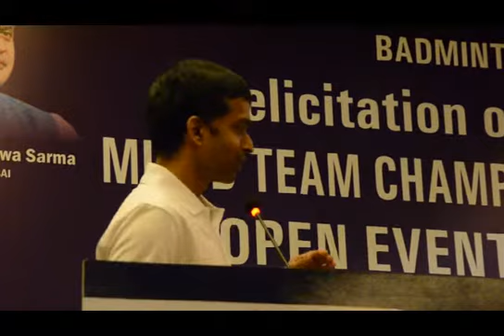P Gopichand Praises PV Sindhu & Saina Nehwal at CWG 2018 Winners Felicitation by BAI in Delhi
Badminton Association of India doles out cash rewards for CWG contingent for their historic performance!

New Delhi: Celebrating the stellar show of the Indian Badminton Contingent in the Gold Coast CWG 2018, the Badminton Association of India rewarded the entire squad with cash prizes at a grand ceremony held at hotel Le Meridien in New Delhi.

The ceremony, which was attended ,by Indian Olympic Association president Dr. Narinder Dhruv Batra, former medallists, President of the Badminton Association of India (BAI) Dr. Himanta Biswa Sarma and other dignitaries, saw the federation award a whopping one crore thirty Iakh (1,30,00,000) rupees, including Rs 50 Iakh to the Indian Contingent (5 Iakh each to the 10 players) who created history by winning India’s first ever gold medal in the mixed team events.

The federation also awarded Rs 20 lakh to Saina Nehwal for winning the gold medal in the individual event While PV Sindhu and K Srikanth were given Rs 10 lakh each for winning silver in their respective events. The young men's doubles pair of satwikasairaj RankiReddy & Chirag Shetty, who etched their name in history books by becoming the first ever men's doubles team from India to win a medal in the CWG, were awarded
Rs 15 lakh (Rs 7.5 lakh each). The women’s doubles pair of Ashwini Ponnappa and Sikki Reddy were also given Rs 7.5 lakh (Rs 3.75 lakh each) for their bronze medal winning feat.

“It gives me immense pleasure to be standing here to celebrate the heroics of our players in the Commonwealth Games. They have not only created history but have once again cemented lndia’s reputation as being one of the top performers globally,” said Dr. Sharma, BAI President during the Felicitation.

“I would like to congratulate the entire coaching staff for their effort and the players once again for their Asian Championships triumph too," he added

Addressing the Gathering, Sania Nehwal Said, "Whole team is very happy. Winning gold medal was a dream come true. Thank you gopi sir and and a big thanks to Badminton Association of India for felicitating us and always supporting us. We wll try to repeat our performances in future too, Thankyou everyone."

On the Occasions, Ace Badminton Player PV Sindhu Said, "Thankyou for motivating us. I would like to congratulate all the players who have made us proud. I congratulate all the individuals winner also. We have all done in CWG 2018 and  future i know we will aslo do well."